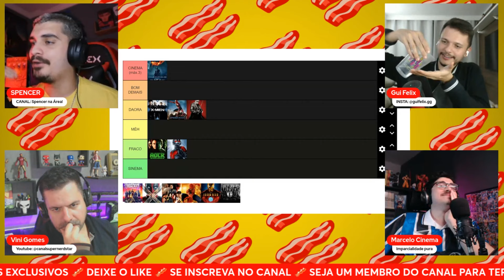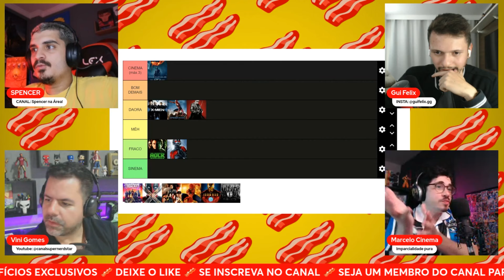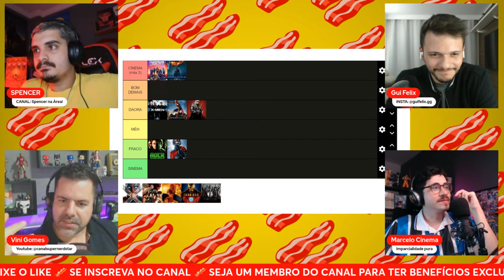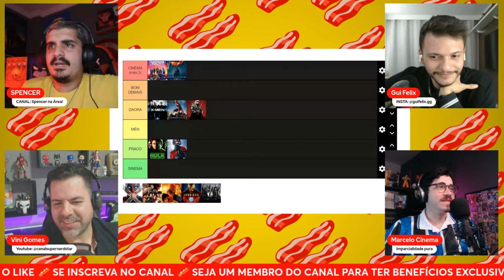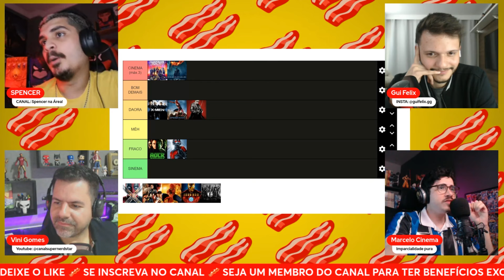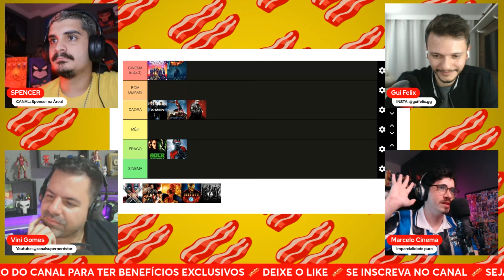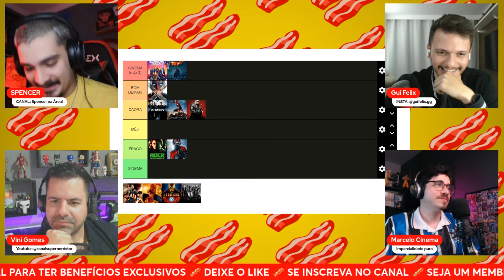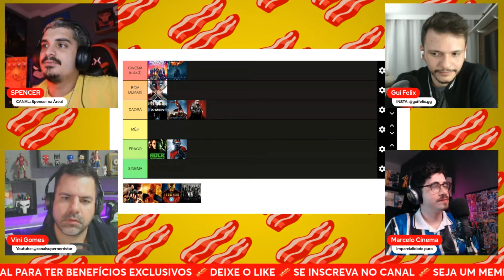DEADPOOL E WOLVERINE É TUDO ISSO MESMO?